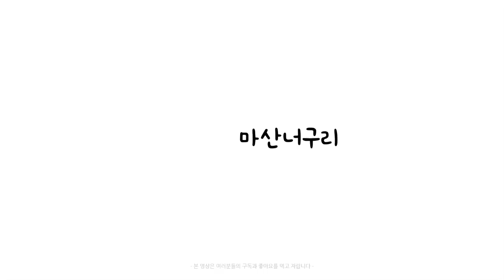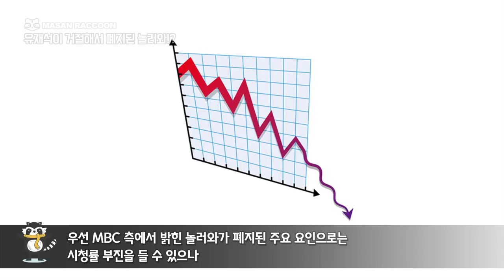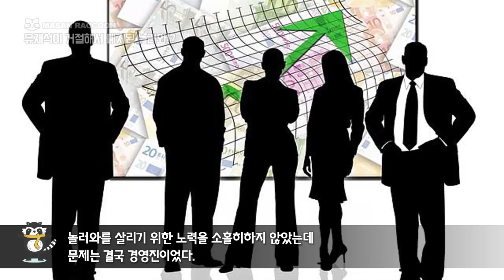유재석이 거절해서 폐지된 놀러와!?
과거 인기 MBC예능이던 놀러와가
한순가예 폐지된 이유가 이것때문?